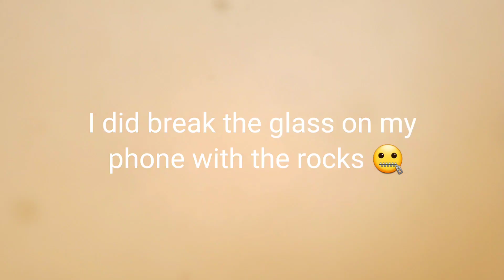2020 Baja 500 Mexico Score San Felipe off road Racing send it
Trophy Trucks Baja 500 off road desert racing